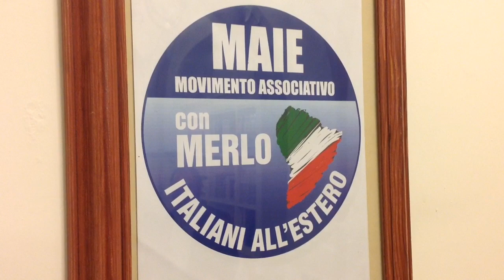Merlo (MAIE), da Renzi nessuna politica per gli italiani all'estero